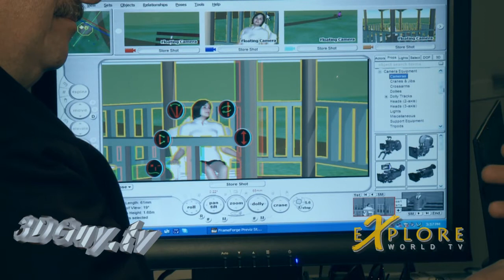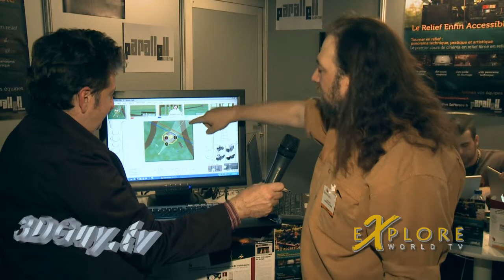Innoventive Software: FrameForge 3D Previz Studio part 3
Interview from Dimension 3 Expo in Pantin, France outside of Paris from Al Caudullo part 3 of 3.

Ken Schafer of Innoventive Software talks to us about FrameForge Previz Studio, a program for directors and cinematographers which allows you to previsualize in a 3D space before you shoot. FrameForge 3D Studio allows anyone to produce an optically accurate previsualization of their film, commerical, or TV show, so you know what can and can not be possible for when you are ready to begin shooting. This keeps the director from falling in love with storyboards that are not possible to actually shoot and saves time and money during the production phase of your project. The simple concept of previsualization is that "what you see in the program is what you'll be able (to) shoot on live set!" And as Innoventive Software puts it on their website, FrameForge3D.com "Storyboards can communicate, but previsualization creates".

The list of testimonials that attribute to "The Power of Previz" (TM) is numerous from various writers, directors, company owners, and filmmakers alike.

Stay tune to parts 2 and 3 to our interview with Ken Schafer on the FrameForge 3D Previz Studio software.